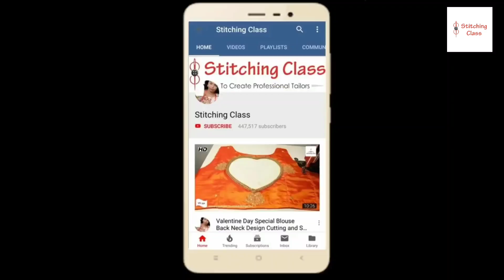इक दम नया तरीका प्रिंसेस कट ब्लाउज़ पर्फेक्ट फिटिंग। Princess cut blouse cutting and stitching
Net blouse design stitching, How to make net blouse very easy method.

Hi Friends, Today, I am going to show you, how to make designer net blouse in very simple steps. Please watch the video till the end to learn complete method of cutting and stitching. Hope you liked this video, Please share your views & post your comments.

Poonam Gupta
(Stitching Class)